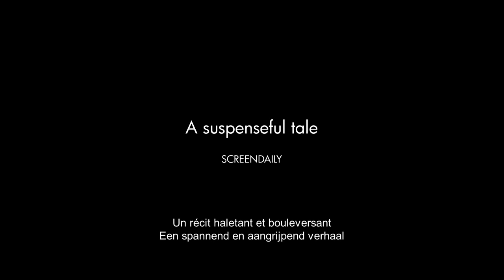Un Fils I Trailer BE (VO ST FR - NL) Sortie-Release : 01.07.20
Un fils
Un film de Mehdi M.Barsaoui
Avec-Met : Sami Bouajila et Najla Ben Abdallah